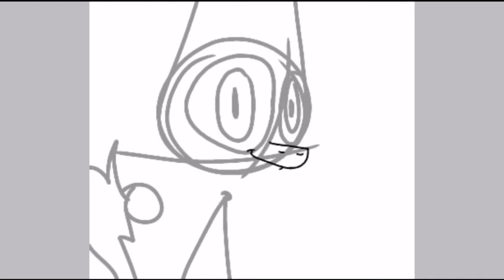Profile pic~speedpaint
So this is just a short little speed paint of my new profile pic

That's all I have too say. h0nk p0nk bye